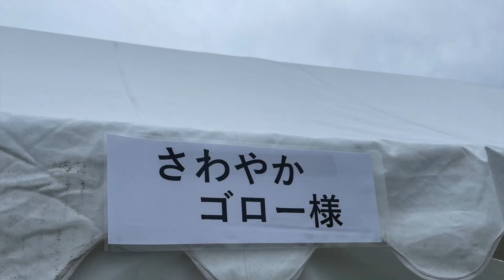第22回 ナッツrv感謝祭in浜松渚園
今年も浜松は弁天島渚園にて【第22回ナッツrv感謝祭】が行われました！
キャンピングカーの感謝祭としては日本一のイベントは今年も最初から最後まで大盛り上がり！
スペシャルゲストが来たら、最後は◯◯があったら…とその一部始終を僕からの目線でどうぞ！